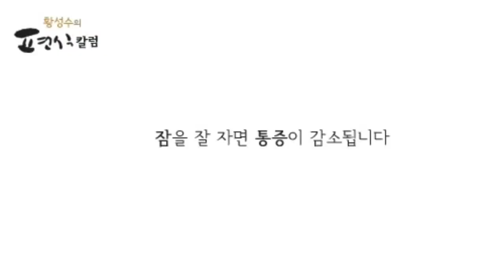[황성수TV] 잠을 잘 자면 통증이 감소됩니다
MBC 목숨걸고 편식하다 황성수의 고혈압, 당뇨, 비만, 만성신부전증 탈출학교 '황성수힐링스쿨' 현미채식으로 건강을 되찾는 비결을 소개합니다. 문의 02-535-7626